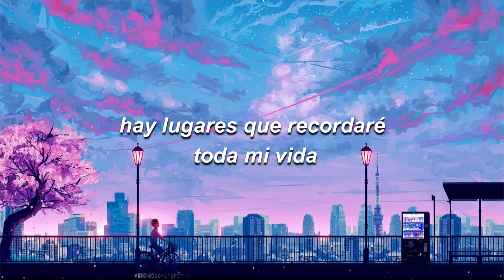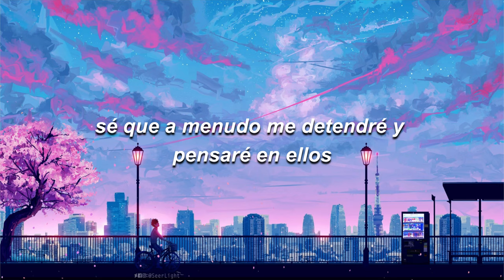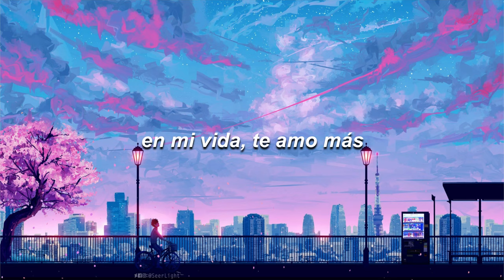In My Life - The Beatles (Traducida al español)